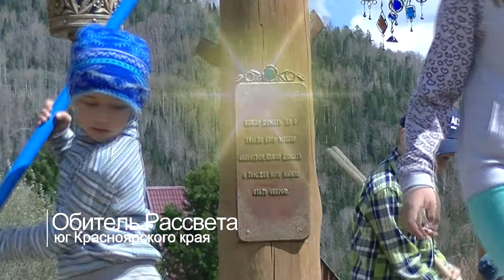✨Необычное в обычном! ✨в Обители_Рассвета 2024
...✨Видео из жизни Обители_Рассвета 2 августа 2024г.✨
Видео о едином труде в Обители Рассвета на юге Красноярского края в августе 2024 года.
...О людях которые здесь живут и творят красивое руками и Сердцами своими...
... В наше непростое,судьбоносное время, люди отчаянно пытаются найти точку опоры.Когда весь мир трещит по швам и Земля уходит из под ног, нужна основа, которая сможет дать человеку надежду...